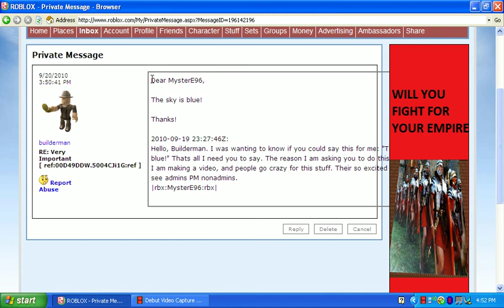Builderman says "THE SKY IS BLUE!" on Roblox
What it says:
Dear MysterE96,

Thanks!

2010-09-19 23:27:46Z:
Hello, Builderman. I was wanting to know if you could say this for me: "The sky is blue!" Thats all I need you to say. The reason I am asking you to do this is because I am making a video, and people go crazy for this stuff. Their so excited when they see admins PM nonadmins.